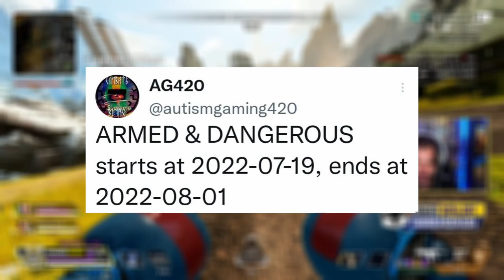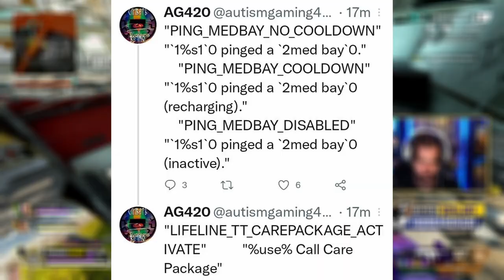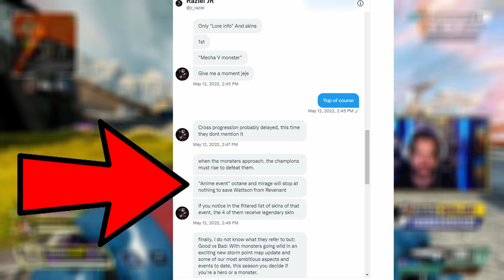Apex Legends New Event Trailer, Showcase & Content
Apex Legends New Event Showcase, Trailer, & Content as we take a look at the brand new Awaken Collection event with the first gameplay of the Lifeline Town Takeover on Olympus along with the Kaiju Theme, the LTM Control returning along with the Gaiden Anime Event in July with Armed and Dangerous. Right In the middle of this will be the lifeline Town Takeover with specials legendary and epic skins along with some buffs and nerfs for the character.
Credit To Dataminers:
Shrugtal:
Big Thank You to PAX Romano for the Collection Event Concept UI